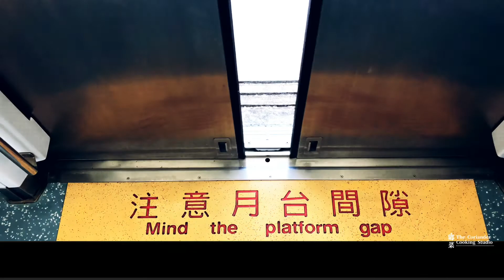Shiang Tsai｜鄉菜｜シャンツァイ Ep7: Kee Chang(Alkaline Rice Dumpling)｜台湾あく巻き｜鹼粽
Rice Dumplings wrapped with bamboo leaves(also called Zongzi) is a must eat during Dragon Boat Festival in Taiwan.
You would see piles of various kind of rice dumplings in the markets during this time of the period, and people make (now rather buying instead of making it) these seasonal delicacies to have it with the family on the day of the festival.
The most common rice dumpling is the one with pork inside, which is also the one that you see in some street vendors/stalls all year around, but there is only 1 kind that uses the fresh green bamboo leaves which you only see it from 1 week before the festival.
It is called Kee Chang in Taiwanese ho-lo language, and it is a small sized rice dumpling, served as a dessert. The weather is always hot during this period and a chilled Kee Chang covered with brown sugar was one of my favorite summer dessert.

台湾の端午節の時期になると、町中はチマキだらけだ。色んな種類のチマキがあるが一番普通で、チマキを売ってる屋台に行くなら一年中食べれる豚肉の入ったチマキもあるが、その中にはこの時期にしか食べられない種類のチマキがある。台湾では鹼粽（キーツァン）といいますが、鹿児島の灰汁(あく)巻きにとても似ています。具なし、味付けなしのチマキに、香り高い黒糖をまぶして食べるのは、夏バテで食欲をなくした私の救いだった。新鮮な竹の葉の香りが上品でみずみずしいデザートが出来上がる。